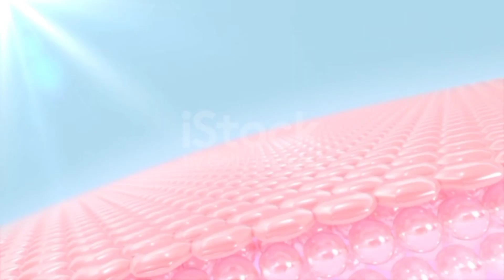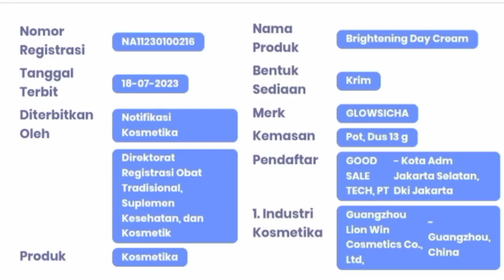Glowsicha Brightening Day Cream Dan Night Jelly Booster|Recomended Buat Sahabat Fido Ingin Putih.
Glowsicha Brightening Day Cream Dan Night Jelly Booster|Recomended Buat Sahabat Fido Ingin Putih.,Niacinamide,Gold,Mengandung Niacinamide 10% untuk mencerahkan kulit serta mengurangi noda hitam pada kulit,Meningkatkan fungsi (booster) mencerahkan dari produk skincare lainnya,Menghaluskan tekstur kulit,Membantu mengenyalkan kulit dan menjaga keremajaan kulit,dan 3 jenis Vitamin C untuk mencerahkan kulit wajah,Viral,Tiktok,BPOM,Menutrisi wajah,mengandung komposisi uv,Recomended
Day cream adalah jenis moisturizer yang diformulasikan khusus untuk digunakan pada siang hari. Day cream biasanya mengandung SPF untuk melindungi kulit dari paparan sinar matahari. Sehingga akan lebih efektif untuk penggunaan pagi hari.

Krim malam umumnya digunakan sebagai bagian dari perawatan kulit wajah. Selain menjaga kelembapan kulit, krim malam juga diketahui baik untuk menyamarkan noda hitam hingga mengurangi tanda-tanda penuaan. Perawatan wajah tidak hanya dilakukan pada pagi hari sebelum beraktivitas, tetapi juga malam hari sebelum tidur.

🌸Link Pembelian🌸